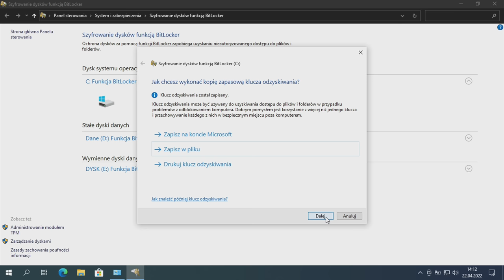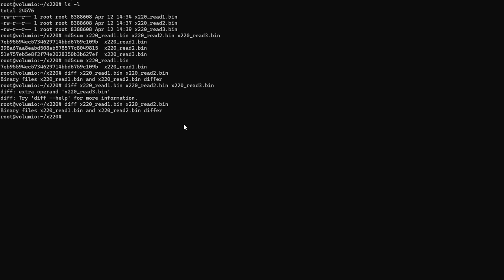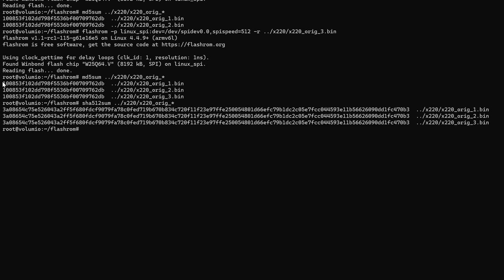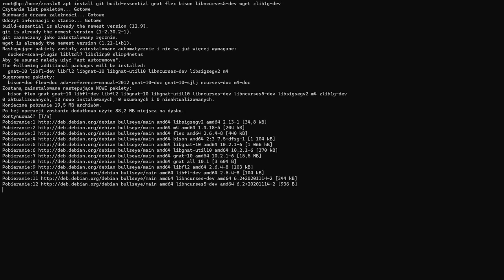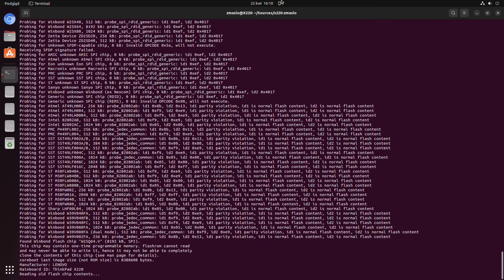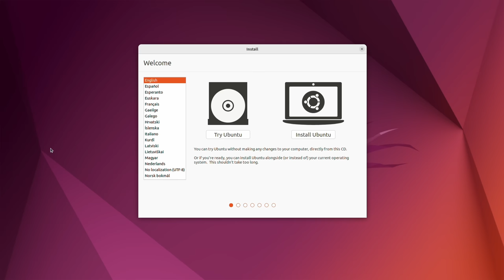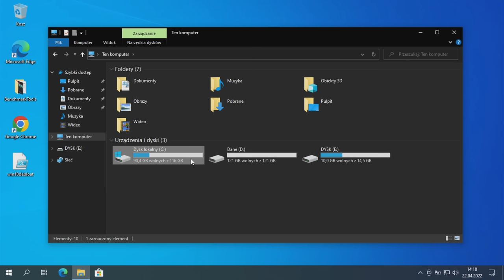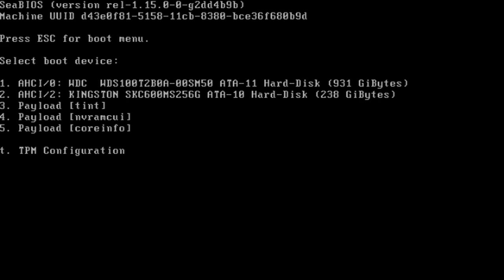Zmieniam BIOS w laptopie 🔓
Dziś zajmiemy się zmianą i kompilacją biosu w laptopie Lenovo ThinkPad X220. Dzięki wgraniu coreboota możemy uzyskać szybszy RAM, zmienić kartę Wi-Fi oraz zneutralizować Intel ME. Przy okazji pokażę też jak zaszyfrować instalację Linuxa, oraz jak zaszyfrować dysk z poziomu Windowsa.

0:00 - Wstęp
1:06 - Po co zmieniać BIOS?
2:20 - Odczyt oryginalnego BIOSu
4:55 - Kompilujemy własny obraz Coreboot
8:22 - Flashowanie Coreboota
8:58 - Jak wygląda Coreboot?
9:30 - Zmiana pasty i ulepszenia
10:24 - Szyfrowana instalacja Linuxa
12:11 - Szyfrowanie Windowsa
14:51 - Podsumowanie